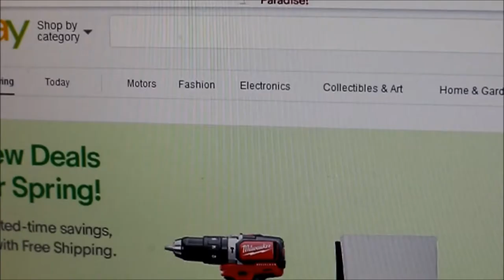Watch Crystal Replacement: Orient Tristar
Replacing a crystal on my early 2000s Orient Tristar from a mineral to a sapphire.

Watchmaker's price estimate: €50
My resulting price:
- Crystal Press: $25
- Sapphire Crystal: $10